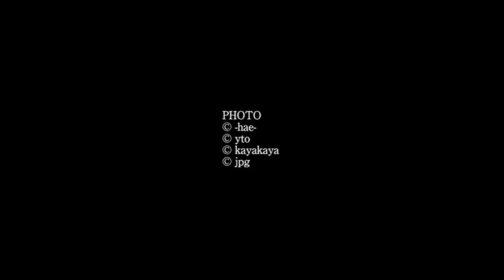ある記者会見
ストーリー：直川隆久
出演：上杉祥三